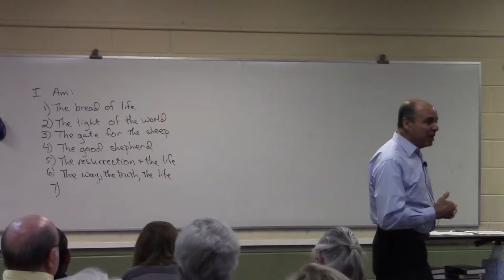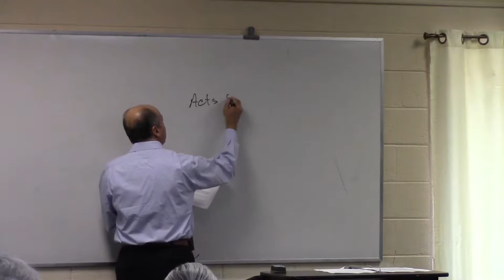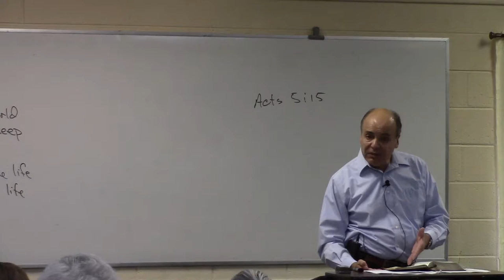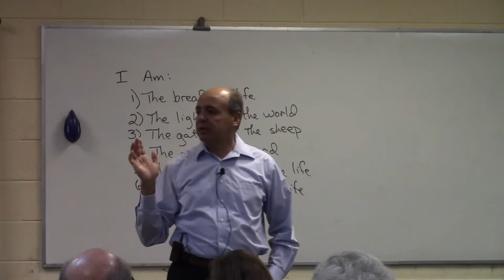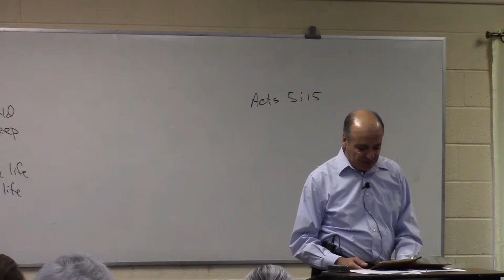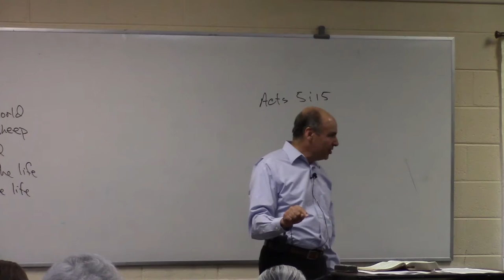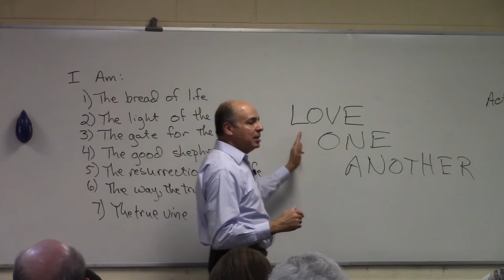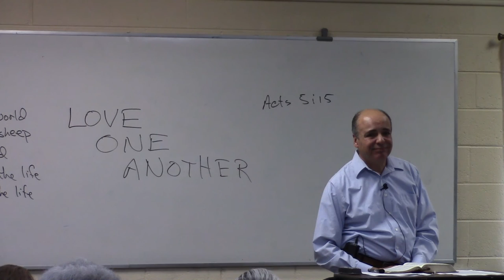The Book of John - Lesson 10 - Kim Natale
Kim Natale and Brian Head present the 10th lesson on the Book of John.